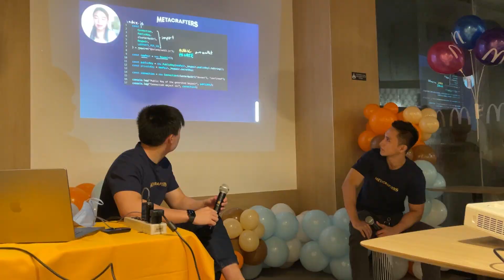Want to be a Web3 Dev or Blockchain App Developer? Watch this!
Metacrafters is the first learn-and-earn platform that teaches web3 development and onboards more developers in the blockchain space.